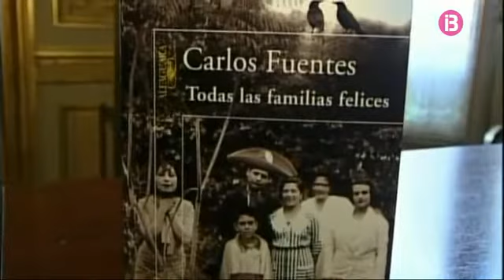Carlos Fuentes, doctor honoris causa de la UIB